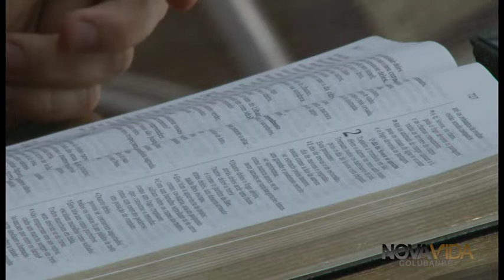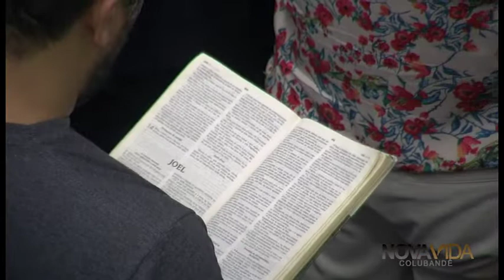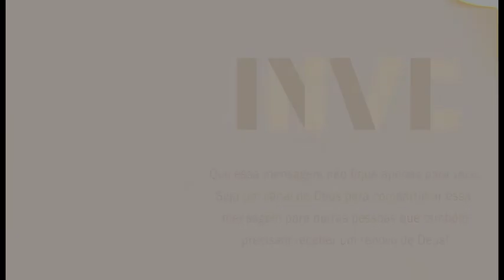Memórias e Lembranças Deixadas de Lado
Culto ocorrido no dia 01/07/2018 17h. Palavra abençoada do Pr. André Brandão para a sua vida.